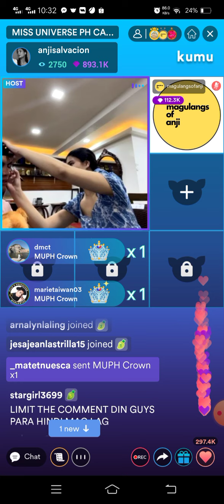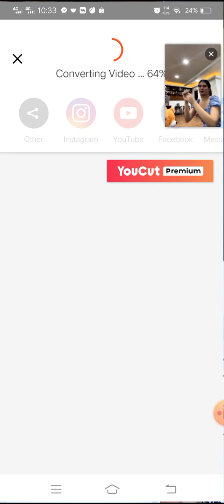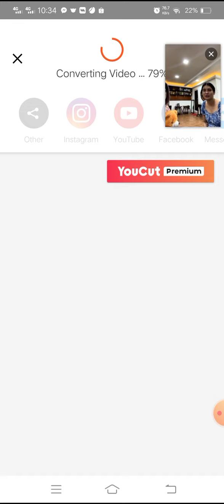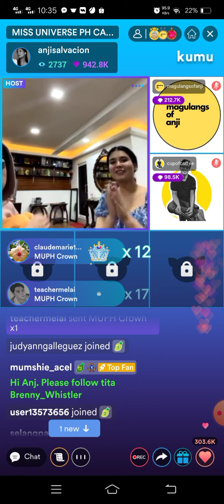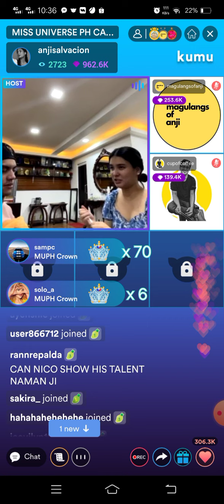Part 3 ||Most Memorable memories together of Anji & Nico 😍